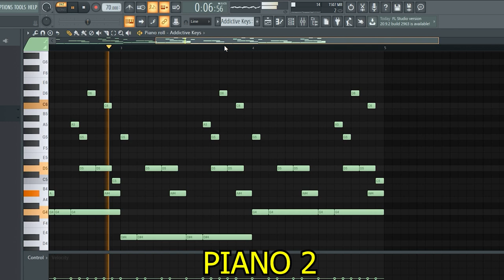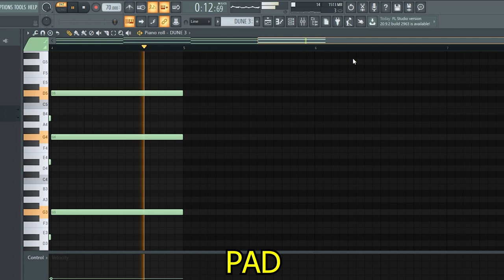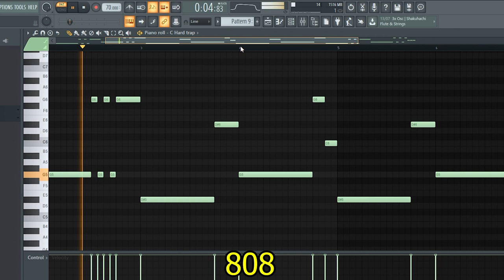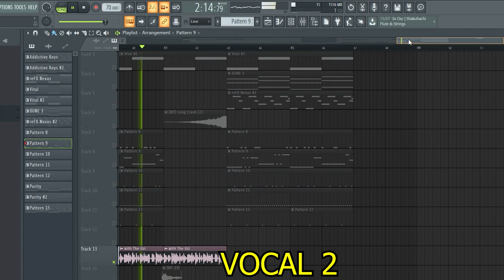[TUTORIAL] COMO EU FIZ "AFTER DARK"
Como prometido, o vídeo de como eu fiz after dark, os efeitos em maioria foram so um equalizador pra aumentar algumas frequências e o reverb que eu usei foi o valhalla room, enfim, quem quiser refazer em sua versão esta livre de qualquer direito autoral.

ig; @visying
tt; @therealvtze

00:00:00 - Piano 1
00:00:13 - Piano 2
00:00:27 - Cello
00:00:41 - Bass 1
00:00:54 - Bass 2
00:01:09 - Pad
00:01:22 - Brass
00:01:35 - Synth 1
00:01:49 - Synth 2
00:02:03 - Piano com bell
00:02:17 - 808
00:02:30 - Vocal 1
00:02:44 - Vocal 1 (+3 semitons)
00:02:59 - Attck on titan eren scream (s2 ep 12)
00:03:18 - Vocal 2
00:03:26 - Resultado final